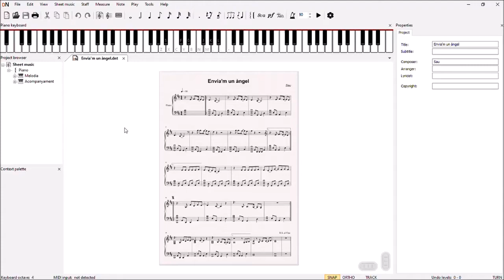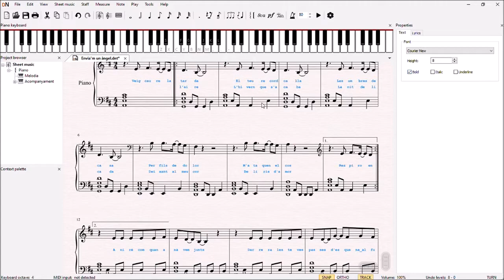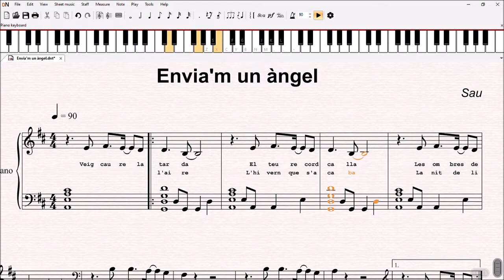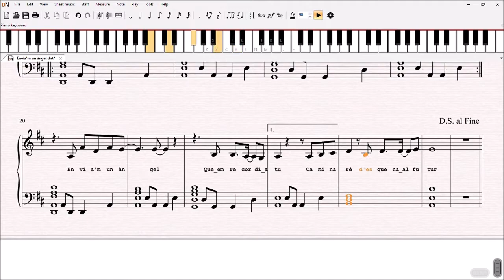Adding Lyrics to a Staff (WIP)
Lyrics feature (WIP), coming soon in DeluxeNote 1.5!

DeluxeNote is a scorewriter for Windows that let's you create sheet music faster. It's being developed to be powerful, yet easy to use, fast and robust. You can download and try it for free at: